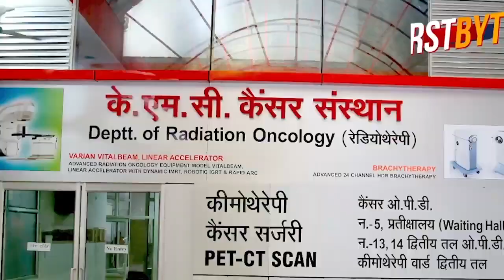मेरठ- पुलिस संरक्षण में पेट्रोलियम पदार्थ का भंडारण, भीषण आग लगी, मालिक मजदूर